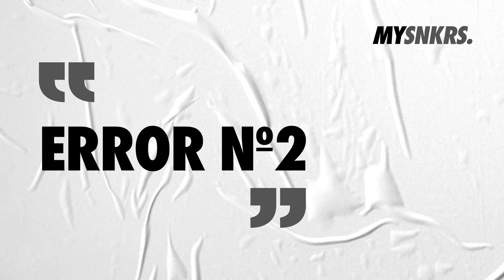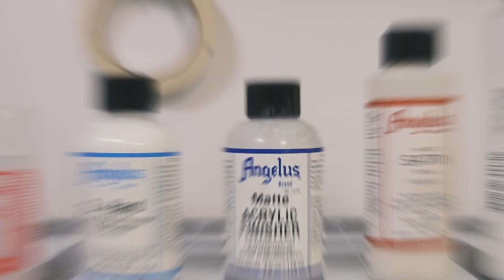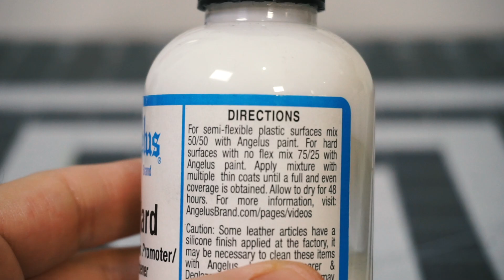15 ERRORES al Restaurar SNEAKERS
En este video @jpsnkrs te cuenta, según su experiencia, cuales son los errores que no debes cometer al momento de Restaurar y/o Customizar un par de zapatillas. Tips que sin duda te ayudarán a avanzar más rápido en tu carrera como restaurador.

Si sabes más tips o te han pasado otros errores que sabes cómo solucionar, dejanos tu comentario para compartirlo con los demás colegas o aprendices.

Esperamos que les guste. Un abrazo.